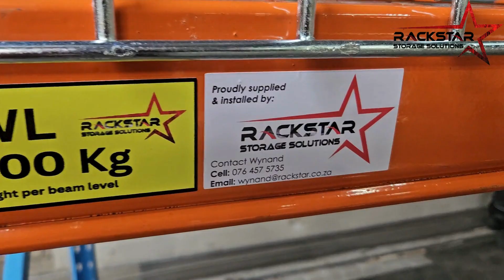Rackstar Storage Solutions - Another quality installation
We completed a small project for one of our newest clients in Vanderbijlpark today. Another world class installation and a very happy customer.